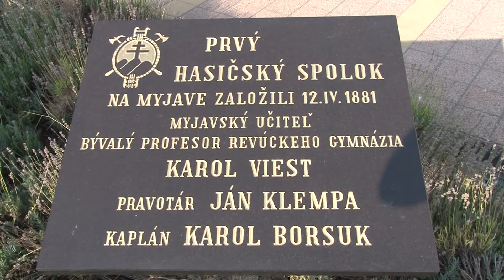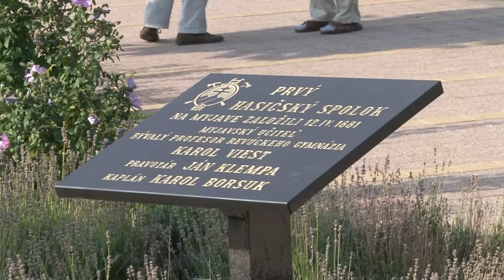DHZ si uctil zakladateľov prvého spolku na území Myjavy